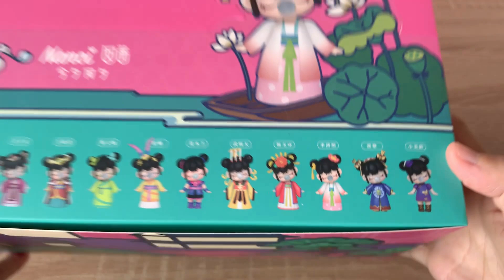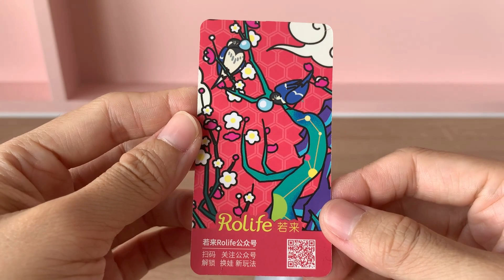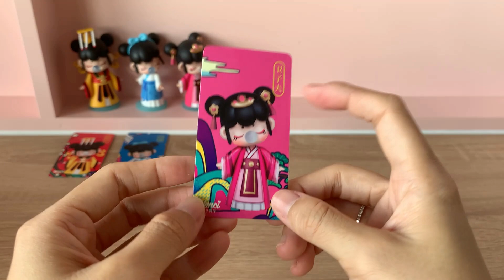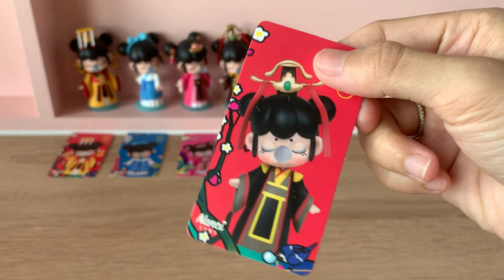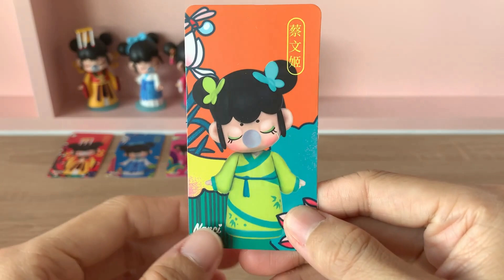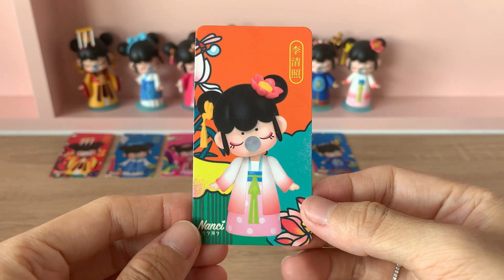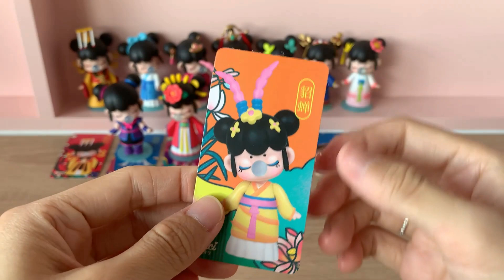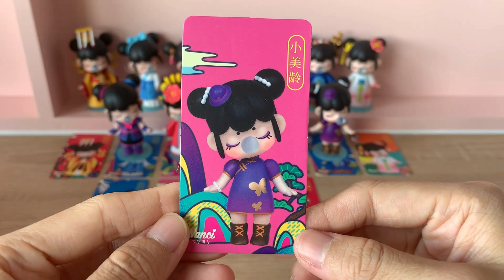UNBOXING TOYS FIGURE COLLECTION || Nanci Chinese Beauty (ROBOTIME, Best Gift Idea)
PRODUCT INFO
Nanci Chinese Beauty (Blind Box)

【Chinese-style Figures】Nanci is Rolife’s first exploration of Chinese traditional style. They are inspired by 13 legendary females in ancient China, so you can see them dressed in different Chinese costumes. With snoring bubbles on nose, Nanci sleeping dolls travel through thousand years in dreams to experience epic stories happened long long ago.

【Blind Box Surprises】Nanci collection is released in single blind box or a set of 12. You could get  any one out of total 12 figures by random, with 1 secret chase of Chang’e. You’ll never know what it is until you open it. A mysterious gift, an unexpected surprise. Come and try your luck!

【Collector Affection】Everyone has a collecting passion, hidden or not. Nanci series will not only enrich your collections, but also add special touch to your miniature world. Perfect as a daily gift or home décor, adorable toys for kids or adult.

【Legendary Romaunt】13 different historic female figures go with various tales and myth. Every one of them could bring you back to the old dynasty they lived in. Explore the beauty of Chinese culture and wait for more charming themes to come.

♡ Music ♡

Hallie ^-^